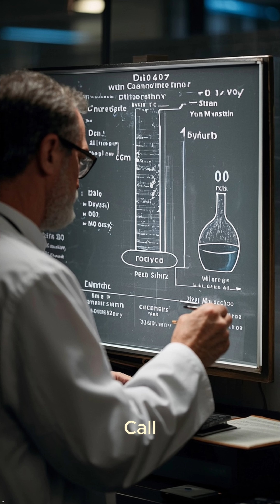5 Shocking Facts About Water You Never Knew! 💧🌊 (The Liquid That Defies Physics!)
Think you know water? Think again! 💧🌊 Dive into 5 shocking facts about the most common liquid on Earth that will absolutely blow your mind. From its bizarre freezing habits to its hidden forms, water is stranger than you ever imagined!
💬 What's the most surprising water fact you've ever learned?